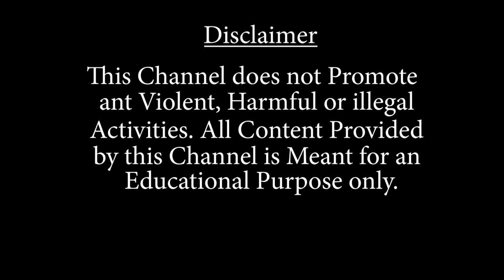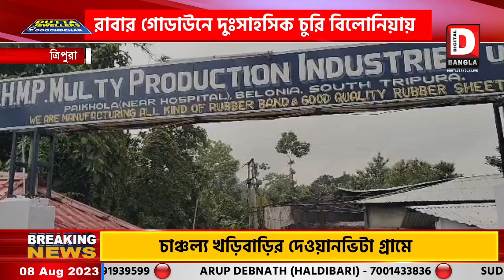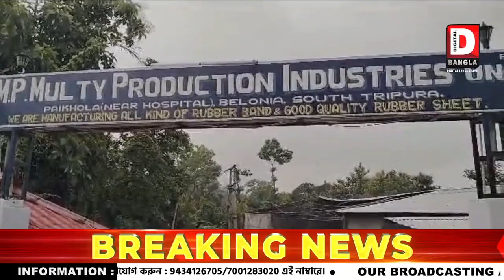রাবার গোডাউনে দুঃসা*হসিক চু*রি বিলোনিয়ায়